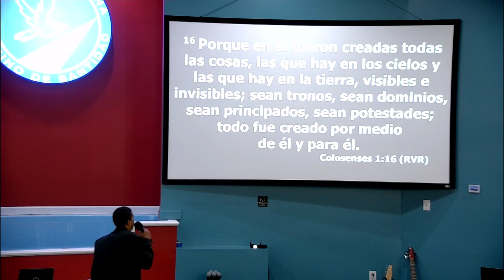04/28/2024 Santiago Abreu presenta : Pascual Carreño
Iglesia Cristiana Camino de Santidad